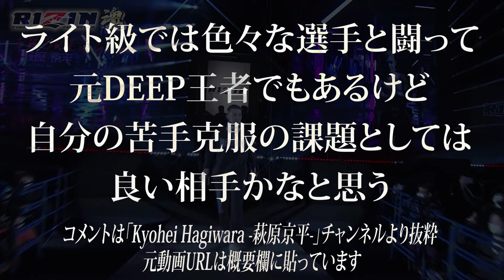【萩原京平】「思い通りには行かない」試合が組まれた経緯や武田光司について語る / RIZIN LANDMARK 9 in KOBE /『武田光司 vs. 萩原京平』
皆でRIZINを盛り上げましょう‼